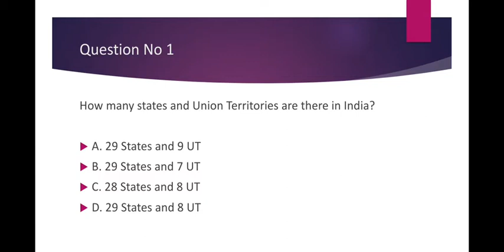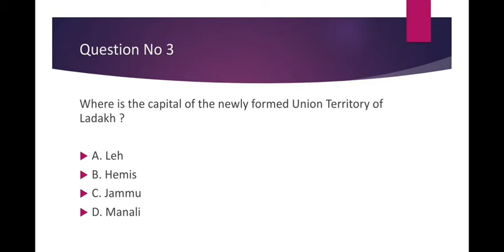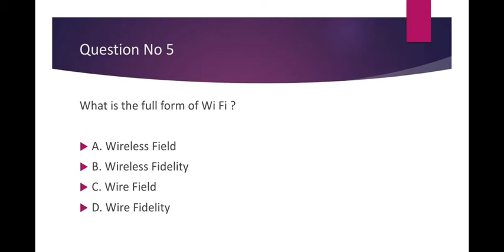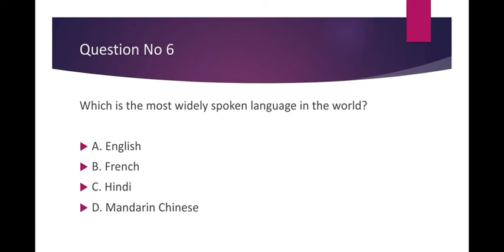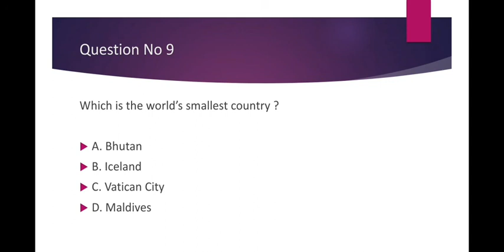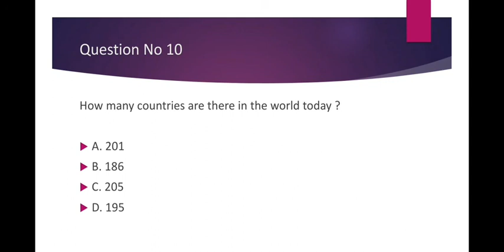SET 1 | MCQ on GK | GK objective Questions and Answers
Welcome to Extra Classes

In this video we are starting a new series for Basic General Knowledge which is useful for everyone as it covers the basic questions related to their surroundings and daily activities

 It covers a basic series of 10 questions which are as follows:-

Topics covered
1. Number of Indian states and union Territories
2. Longest rivers of the world
3. Capital of ladakh
4. Layers of atmosphere - Troposphere Stratosphere Mesosphere Thermosphere Exosphere
5. Full form of Wi Fi
6. Most spoken language in the world
7. Country which invented paper
8. Length of a cricket pitch
9. World's smallest country
10. Total number of countries in the world

Thanks